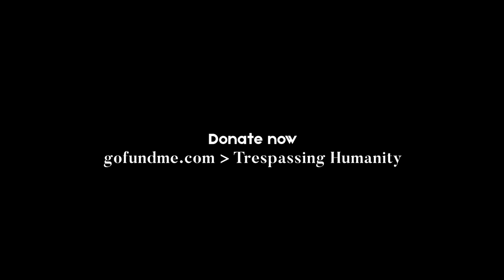Trespassing Humanity | Anoushka Shankar & Mavin Khoo in Conversation Part II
We’d love to hear some of your experiences of India and your fondest memories are! Anoushka Shankar and Mavin continue their conversation of what their personal time there meant to them in today’s clip…
Continue to donate and you’ll get a private link to watch Trespassing Humanity sent to you within 24 hours.